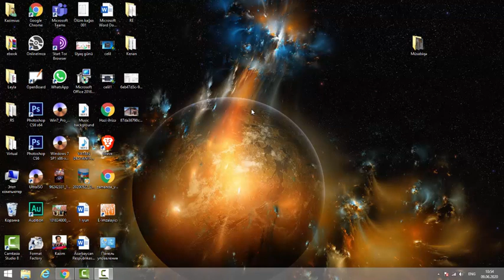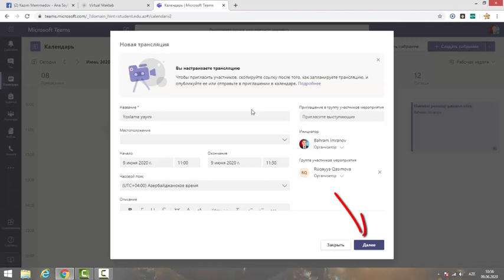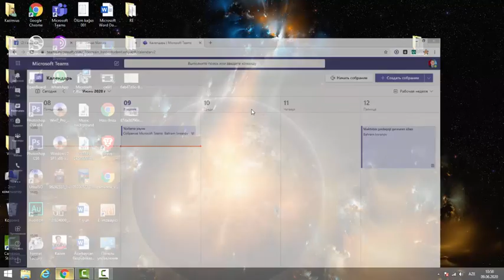Microsoft Teams - CANLI YAYIN ( Microsoft Teams live stream)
Micrsofot teams Live stream